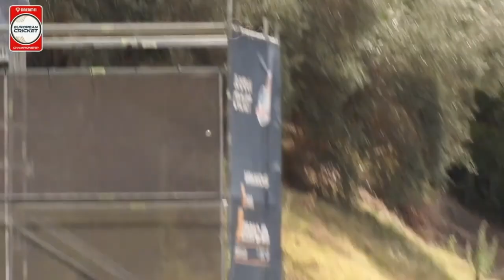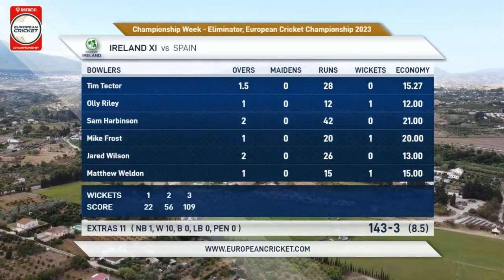Championship Week, Eliminator - ESP vs IRE-XI | Highlights | Dream11 ECC23 | 19 Oct 2023 | ECC23.106